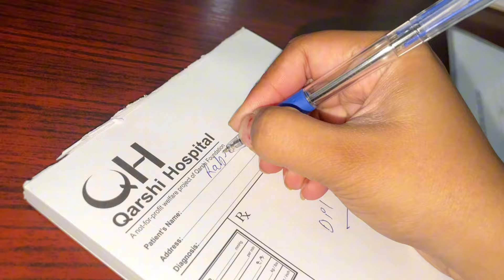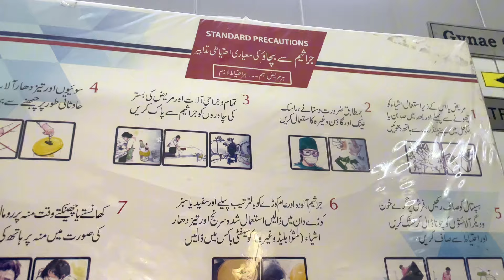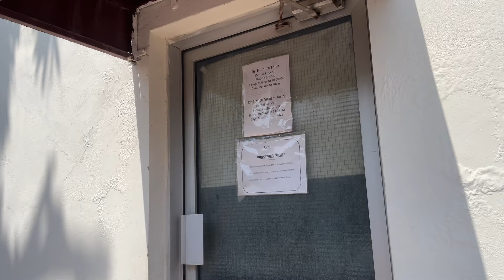Qarshi hospital 🏥 visit vlog| ECG b karli 👩🏻‍⚕️| Antakshari b kheli 😋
Hi 👋 guys ,
Hope you all will enjoy my vlog and videos.